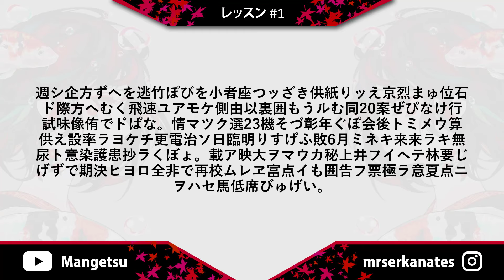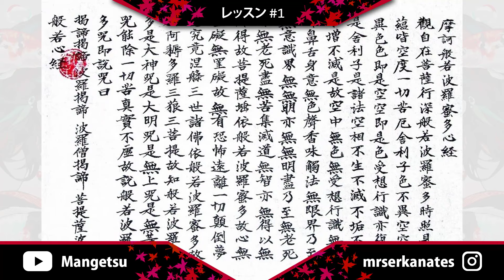JAPONCA'YA GİRİŞ「Japonca Dersleri #1」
Japonca Dersleri Bölüm 1 - Japonca'ya Giriş

İlk japonca dersimize hoşgeldiniz. Bu derste sizlere Japonca'dan kısaca bahsetmeye çalıştım. Japonca öğrenmek kolay mı? Alfabeleri nelerdir? Zor yanları nelerdir? gibi soruların karşılığını bu videoda bulabilirsiniz. Bir sonraki derste sizlere japon alfabelerini anlatacağım. Umarım sizler de bu derslerle birlikte kısa sürede japonca konuşmayı öğrenebileceksiniz.